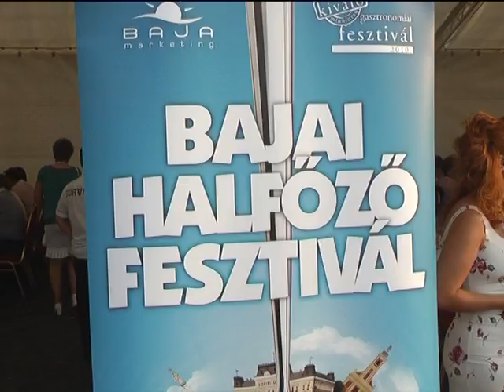Csodálatos Baja, Csodálatos Fesztivál!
Nagykorúvá válásának ünnepén se vallott kudarcot Baja legnépszerűbb, nemzetközileg is ismert és elismert fesztiválja. A Halfőző Fesztivál idén számos újdonságot tartalmazott, ami a korábbi évekhez képest (ha lehet) még érdekesebbé, még változatosabbá és népszerűbbé tették Magyarország egyik legjelentősebb gasztronómiai rendezvényét. Köszönjük a szervezőknek és a résztvevőknek ezt a csodálatos élményt, ebben a csodálatos városban!